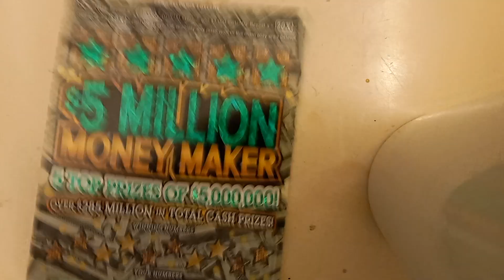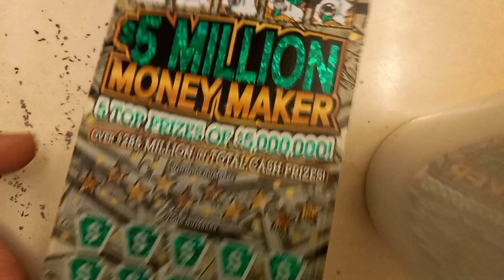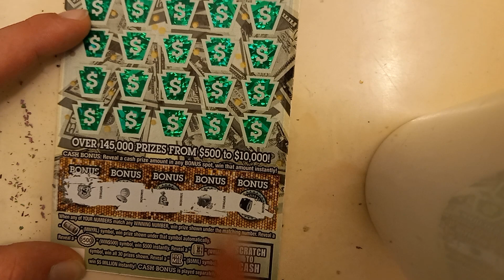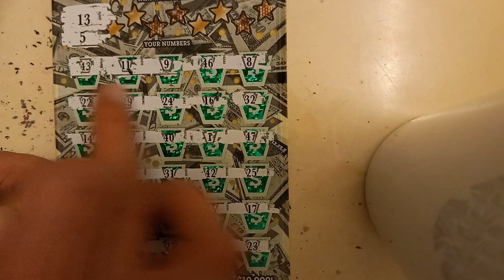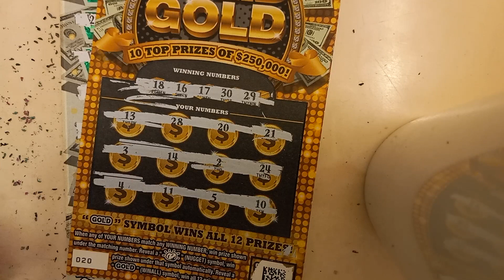New $50 Pa ticket, can't hit big if ya don't risk it!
All my giveaways are solely my money and nothing to do with youtube or any other entity. I don't promote or suggest gambling and I am not associated with the Pa lottery or any lottery in any way.
$50 Giveaway rules same as $100 giveaway except its $50 at 500 subs instead of $100 at 1000.
Liking sharing and commenting does not effect your chances of winning. I will put all subscriber names into an atomizer to choose a random winner when I reach 1000 subscribers.
If anyone doesn't comply to these rules orthe community guidelines, your entry will be nullified.
Privacy Notice - I will only use your subscriber tag name for the contest and strictly for the contest only.